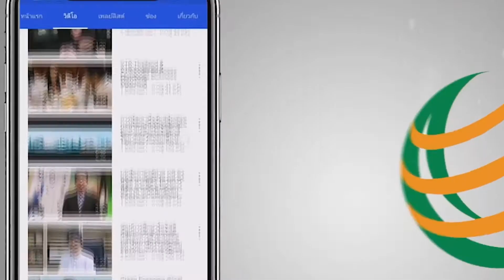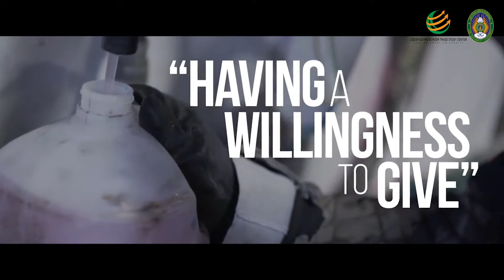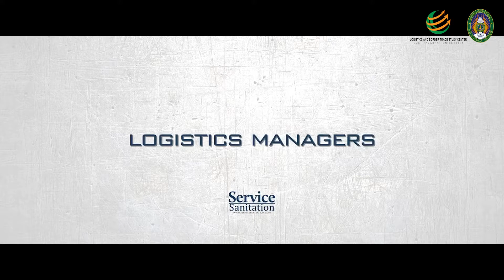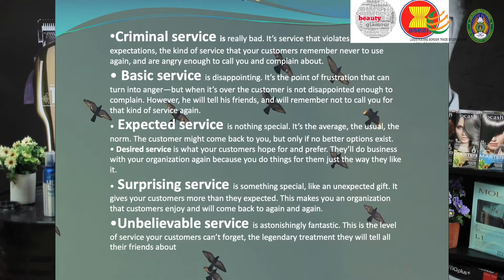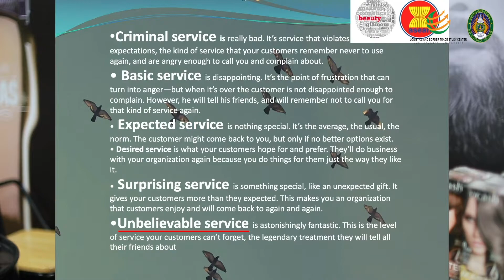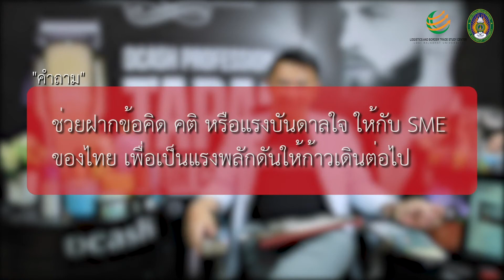EP.8 พัฒนาผู้ประกอบการการลงทุนในประเทศเพื่อนบ้าน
หลักสูตรโลจิสติกส์ออนไลน์